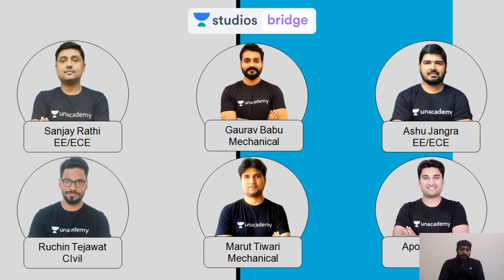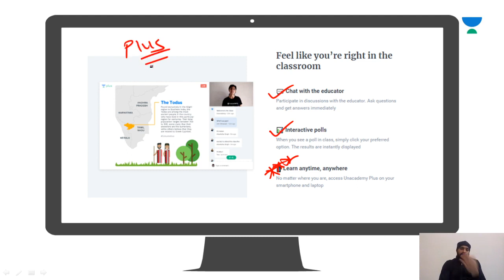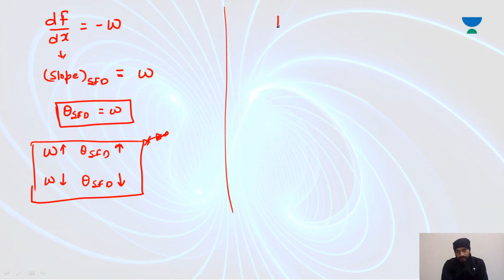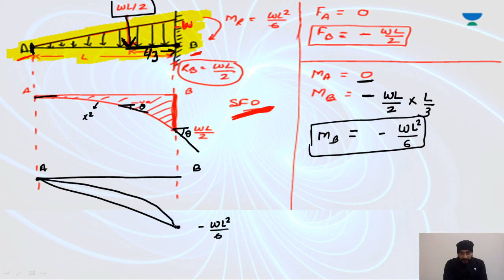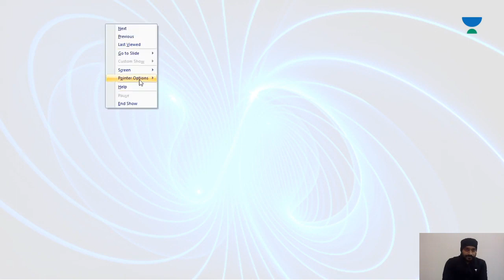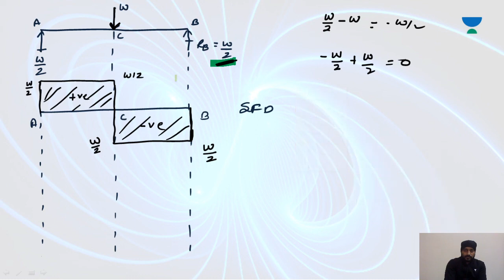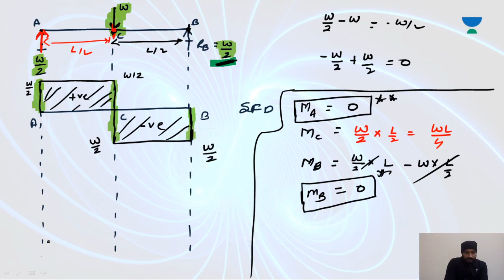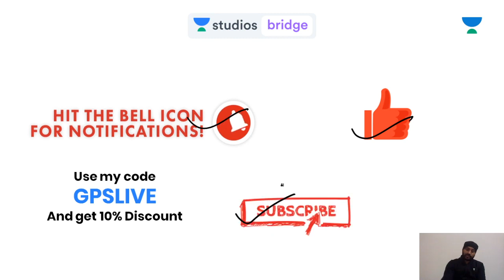Day 7: SMD and BMD (Part-7) | 30 Days Crash Course of SOM for GATE 2020 | Gaurav Babu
This lesson starts with a discussion on SMD and BMD of Strength of Material. It is one of the most important topics for GATE 2020. In this lesson, Gaurav Babu shares his various preparation strategy along with examples which will help you to crack GATE exam.

SMD and BMD

Unacademy Plus Subscription Benefits:
1. Learn from your favourite teacher
2. Dedicated DOUBT sessions
3. One Subscription, Unlimited Access
4. Real-time interaction with Teachers
5. You can ask doubts in live class
6. Limited students
7. Download the videos & watch offline

ese 2019
ese 2020
upsc
ese result
ese paper
ies
ese syllabus
gate 2020
gate exam
ese 2018
gate 2019
gate 2020
gate result
gate exam form
gate login
gate syllabus